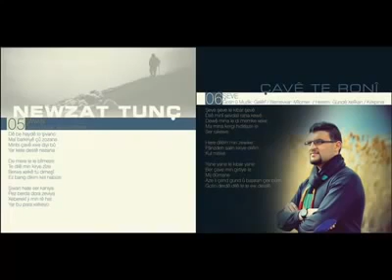NEVZAT TUNÇ - ŞİVAN